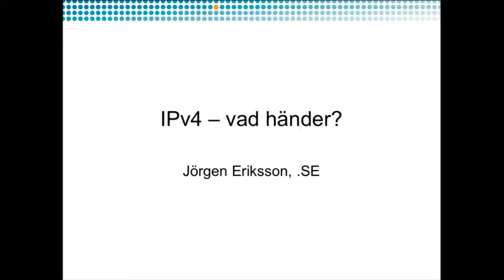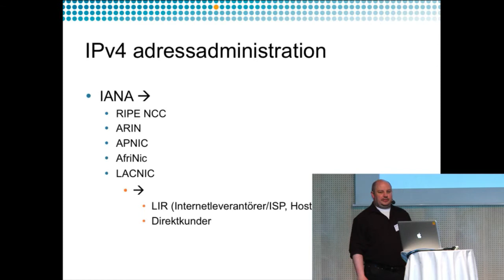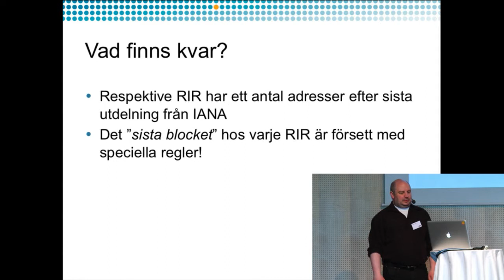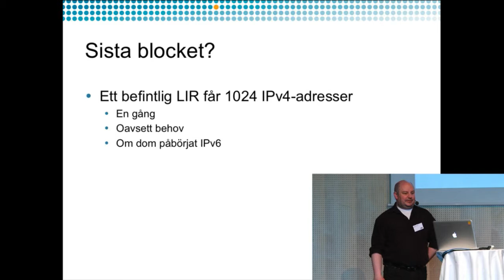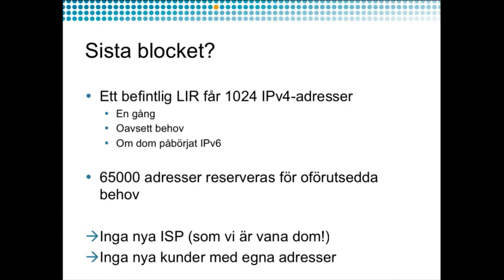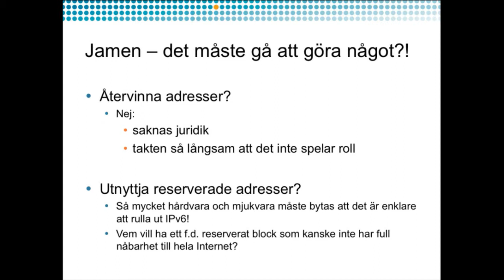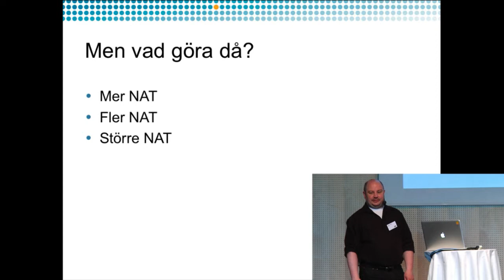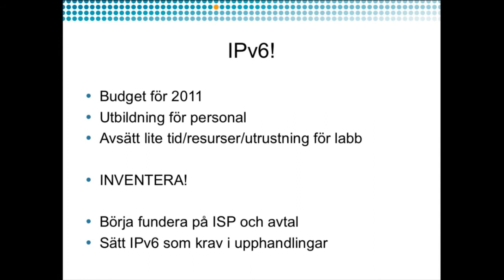IPv4 depletion - status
Talare: Jörgen Eriksson, .SE
En uppdatering av status för IPv4-adresser och hur dom sista skvättarna hanteras samt prognoser och en konsekvensanalys.

Från seminaret IPv6 i praktiken under World IPv6 Day 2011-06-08.